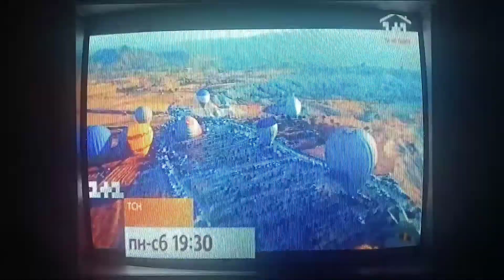(CamRIP) Окончание рекламного блока и анонс ТСН (1+1, 05.05.2020)